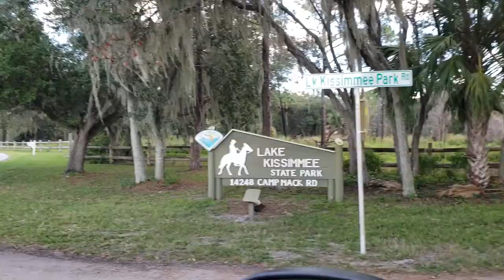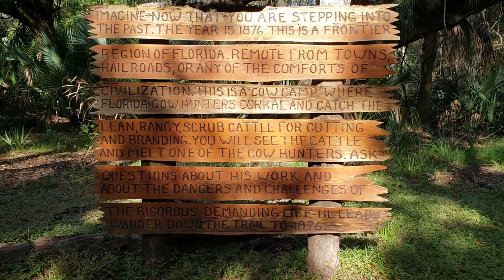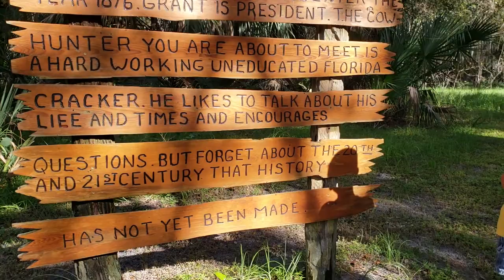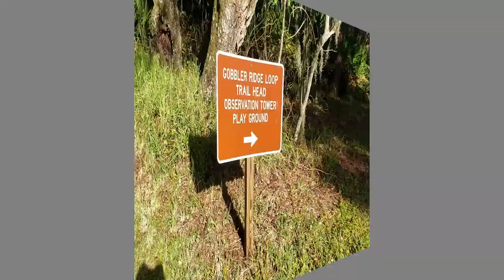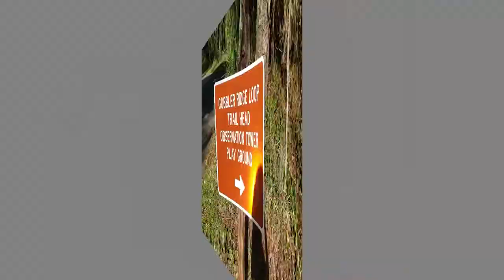Fun at the Cow Farm - Family Fun (2018)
Today we had a lot of fun at the cow farm. We talked to a cowboy, saw some cows and a horse, and saw a deer when we were leaving. We went onto a looking tower, and played on a playground. Dominic and Zach did an awesome jump off the swing.

Thank you so much to everyone that has already Subscribed, and for those that Comment on our videos  We are having so much fun with our video blog and our cooking Playlist, and look forward to continuing to create a new video every day.  Please Comment and let us know if there is anything you'd like to know or if you have some fun ideas for our future videos.

Wanna know what life is like for a fun family of 11?  People ask all the time what it's like to have such a large family.  You've come to the right place!  We'd absolutely love to share our family with you.  Our daily videos are family friendly and include cooking, Mackenzie loves to cook and that playlist shares some of our favorite recipes), And our video blog (vlog) showing fun family activities, challenges and other life events.  We have 9 kids:  Mackenzie, Dominic, Emalee, Lauren, Elias, Zachariah, Benjamin, Jordan and our new baby, Jacob!